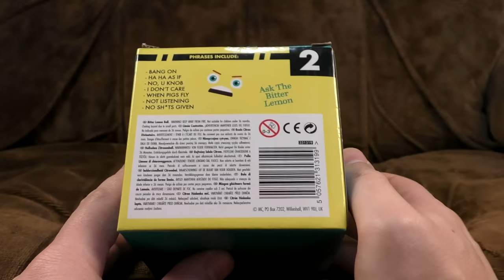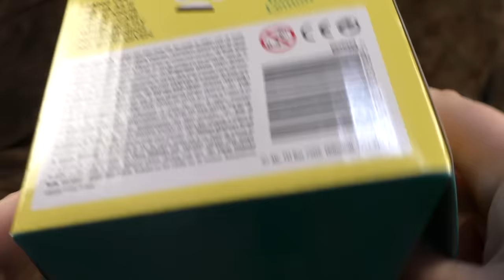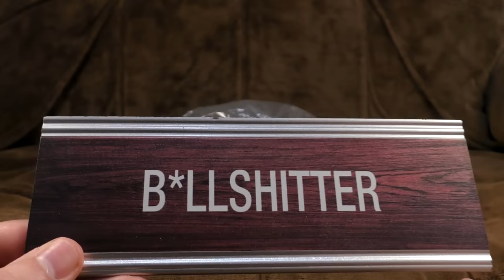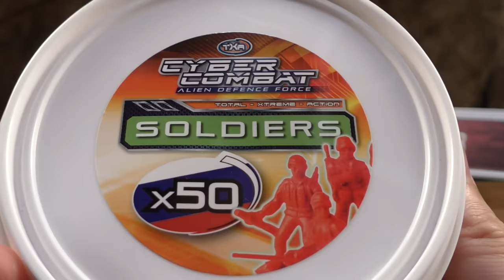Poundland Special: Bitter Army Toilet Waffle | Ashens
The stars have aligned and granted us another Poundland special! This time we've got rude lemons who refuse to answer questions, an entire army of little red men, rude mugs, not-actually-Lego, hilarious (?) toilet paper, and a garden ornament that's clearly just a mushroom and doesn't look like anything else at all. Not even a little bit!